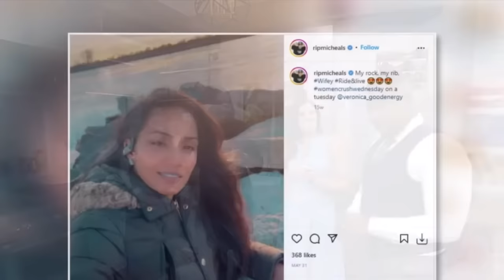Wild N Out Comedian & DEVOTED Husband Has Heart Attack, PREFERENCE Wife Divorced While On "Deathbed"